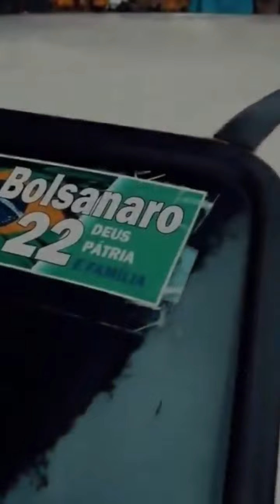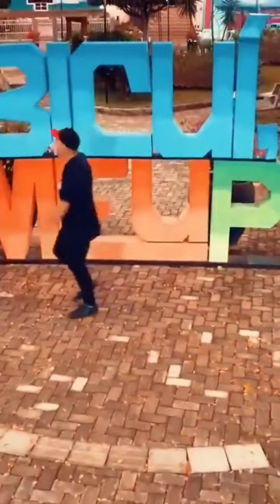Tá na Hora do Jair Embora